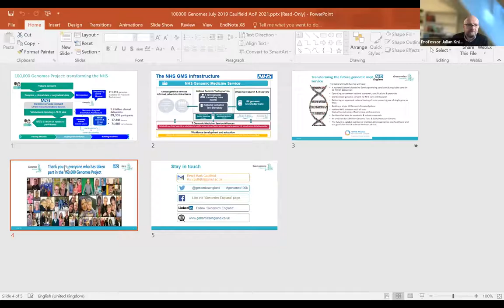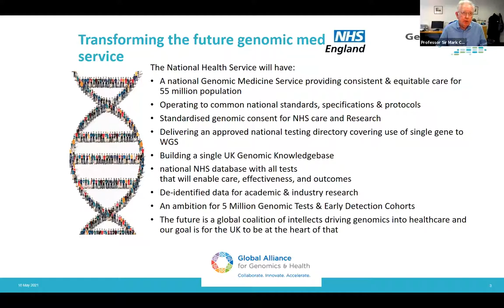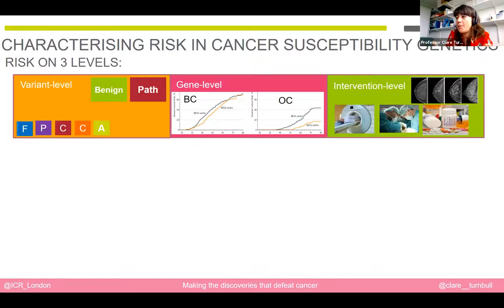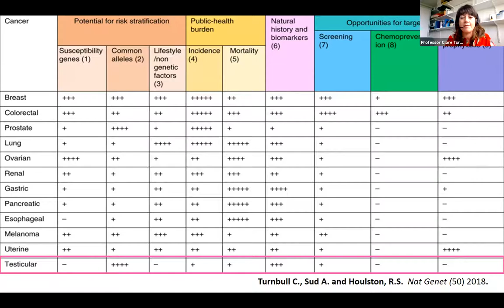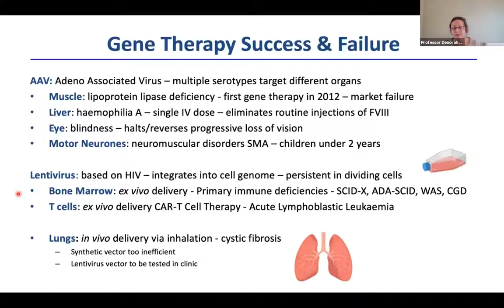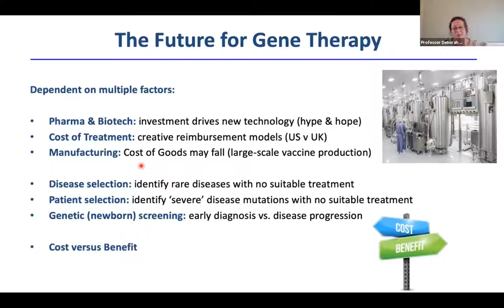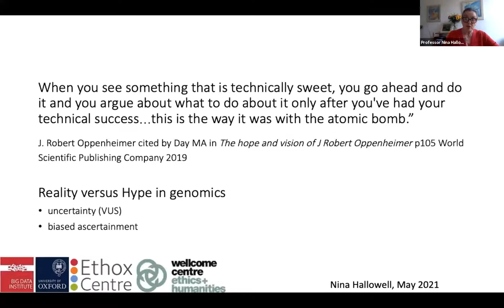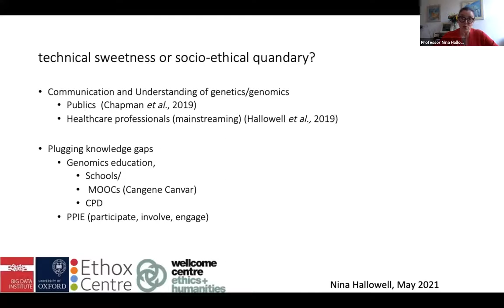Translating current genetics into clinical practice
The new NHS Genomic Medicine Service marks an exciting new chapter in translating genetics into patient benefit. This webinar will include short talks by leaders in the field followed by a panel discussion, aiming to explore the challenges and opportunities ahead as genetic testing and therapies have the potential to impact all areas of medicine in primary and secondary care.

The Programme:
Welcome
Prof Julian Knight
Executive Committee Member, Association of Physicians of Great Britain & Ireland, University of Oxford

“The 100,000 Genomes Project: transforming the NHS.”
Prof Sir Mark Caulfield
Chief Scientist, Genomics England

“Clinical expansion of Cancer Susceptibility Genetics: opportunities and challenges”
Professor Clare Turnbull
Professor of Translational Cancer Genetics, Institute of Cancer Research

“Gene therapy – success, failure and the future”
Professor Deborah Gill
Professor of Gene Medicine, University of Oxford

“Social and ethical aspects of genomics”
Professor Nina Hallowell

Professor and CoDirector of EPSRC Centre for Doctoral Training in Health Data Science, University of Oxford

Panel Discussion